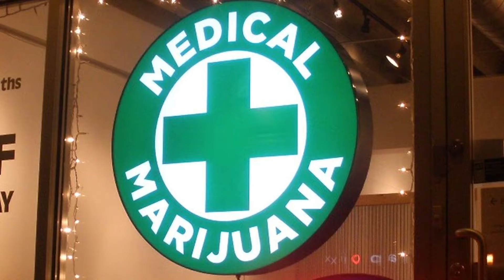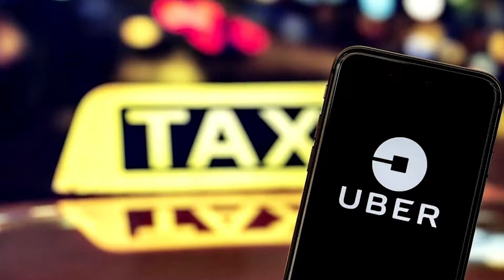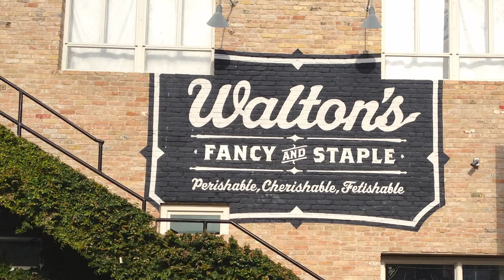Celebrities And Their Side Businesses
Title : Celebrities And Their Side Businesses

Want A Daily Dose Of Celebrities? Want to know what's going on in the celebrity world? 🤩
Stick to us for daily content on trending, latest celebrity topics and all the gossips and everything that you wanna know!

We are all aware that celebrities profit from their talents and popularity. However, their earnings are not restricted to their professions. Aside from being successful in their chosen fields, most celebrities also generate money by pursuing other business ventures.

Today, in this video, we will look at some of the celebrities and their side businesses.

You are powerful do not forget to SMASHHH THE BELL ICON! 🥊🔔

Do let us know in COMMENT BOX! 💬

Do show some love and support. It helps us create more interesting content for You Guys! 💓